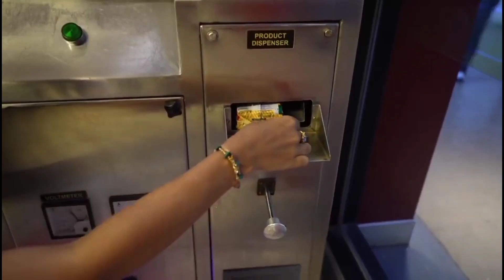Mr MonDev Roast On Pragati Verma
In This Video We Roast On pragati Verma New Video
( 24 Hours In Mini City)
Don't Gave Hate

If you are watching this video and you feel offended then I want to apologize from  heart. my purpose is only for entertainment not to hurt your heart
Once Again Sorry

Video Credit:- Pragati verma